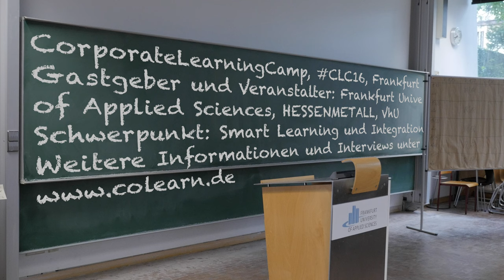CLC16 - informelle Flurgespräche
Am Rande des CLC16 gab es reichlich Gelegenheit zum informellen Austausch, Raum für Begegnungen und Flurgespräche. Bei einem stellten wir uns einfach mal mit dem Mikrofon daneben ... und an dieser Stelle nochmal ganz herzlichen Dank für die Offenheit, mit der man uns begegnete!